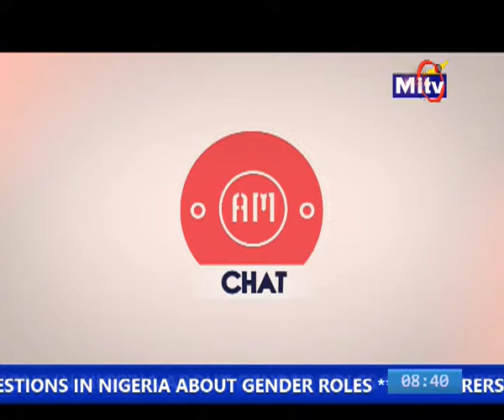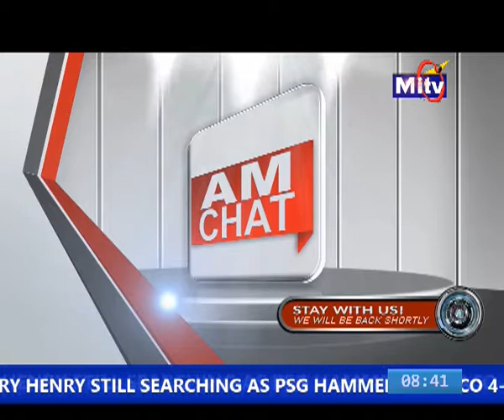AM CHAT WITH TOMISIN ON MITV